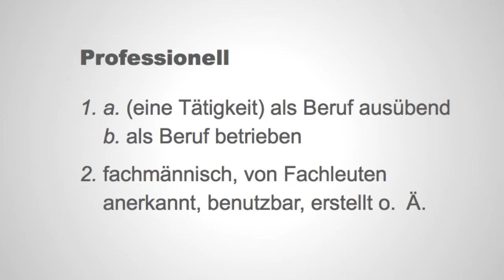Professionalität im 21. Jahrhundert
Wir starten im Herbst 2013 mit der internen Professionalisierungskampagne.